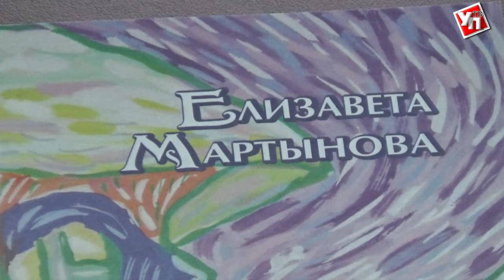В Ульяновске вручили премию имени Николая Благова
В стенах Дворца книги прошла торжественная церемония вручения ежегодной поэтической премии имени Николая Благова. В этом году на соискание премии было подано десять заявок. В результате её обладателями стали две поэтессы из Саратова и Ульяновска.